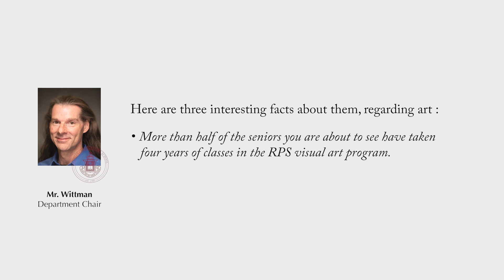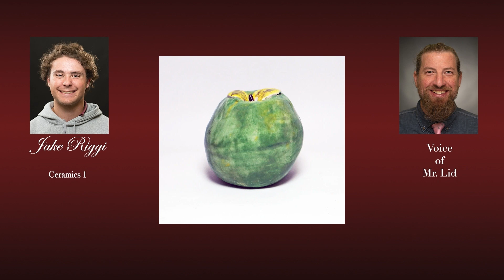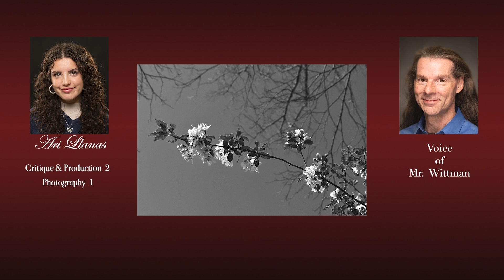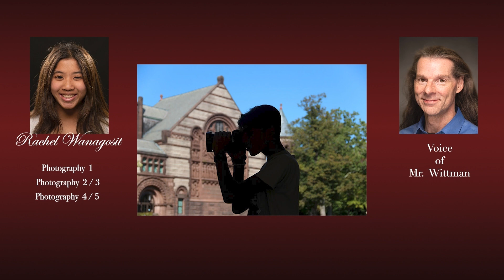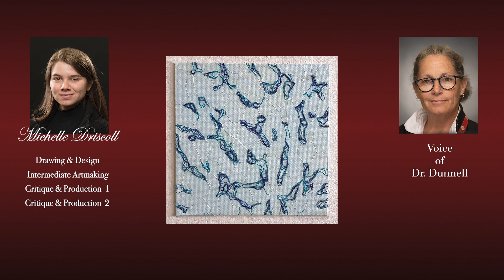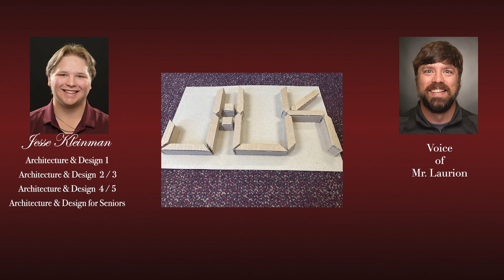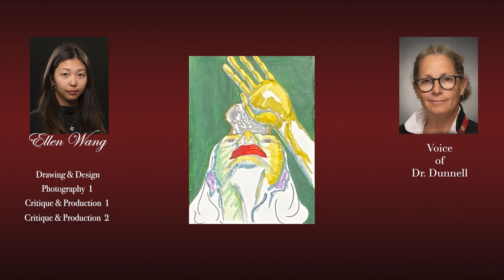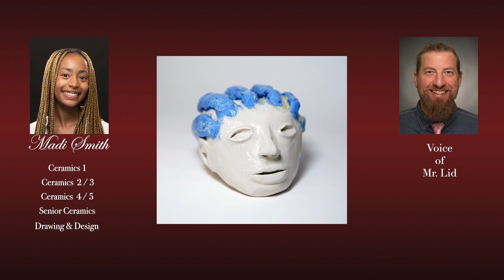2023 Rutgers Preparatory School Celebration of Seniors in the Visual Arts